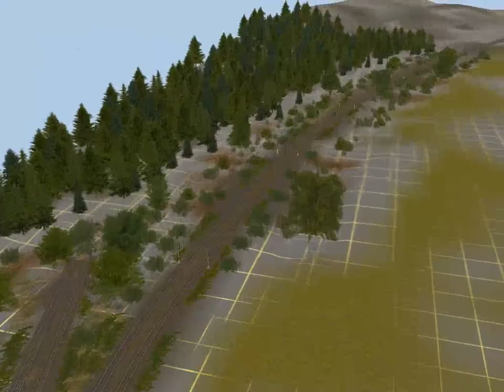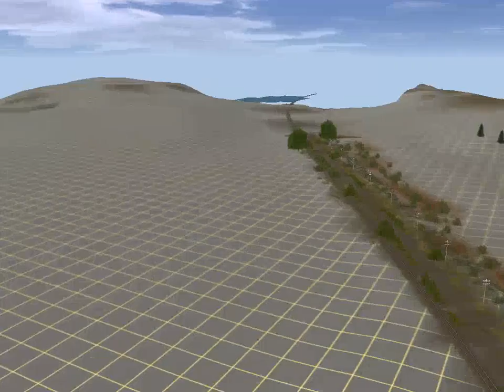TrainzKaři v Trainz!!! TRS2004 21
TrainzKaři CZ TrainzKaři CZ Tohle je první video v Trainz 2004 ve kterém natáčím českou mapu